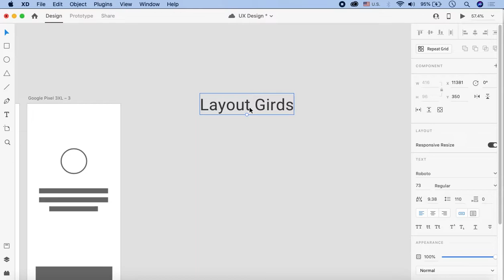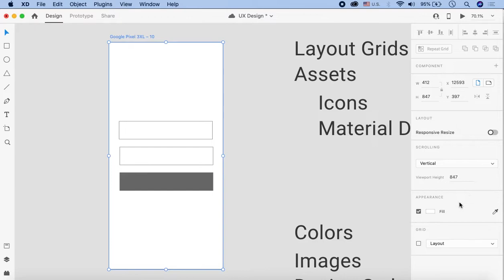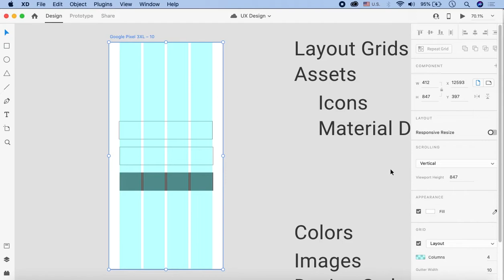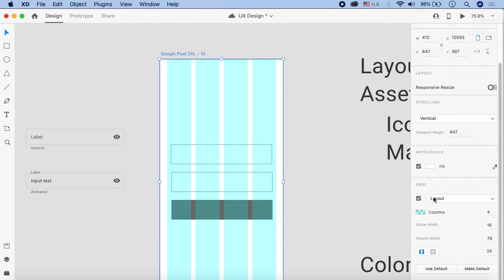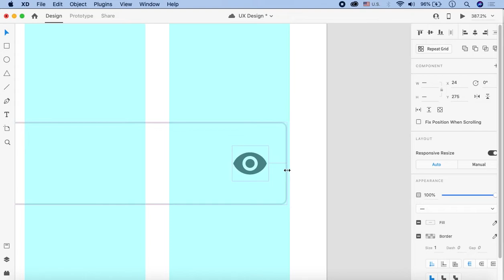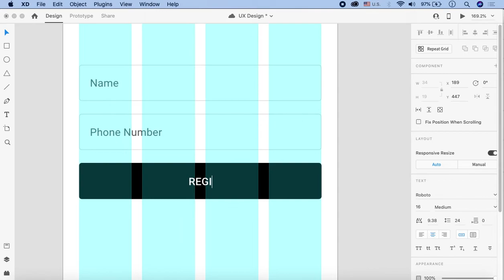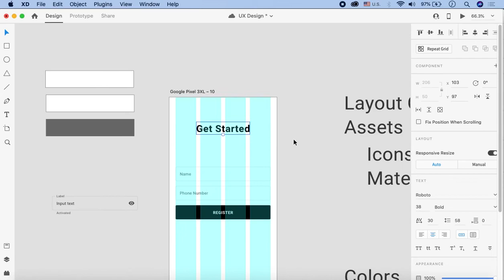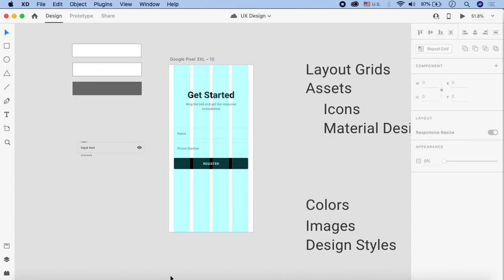Adobe XD UI UX Design Tutorials for Beginners in Urdu/Hindi Part 15 | Setting Layout Grid & UI Kits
In this part of Adobe XD UI UX Design Course in Urdu, you'll learn about setting a layout grid and UI kits. To ensure all the elements are properly aligned, you need to place a grid field. Watch the video to understand how an expert is setting a layout grid.